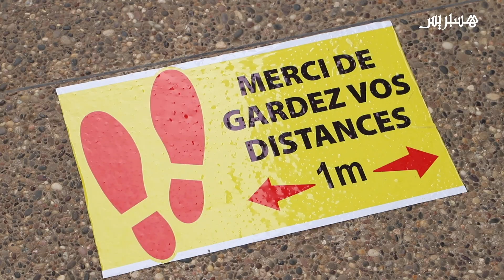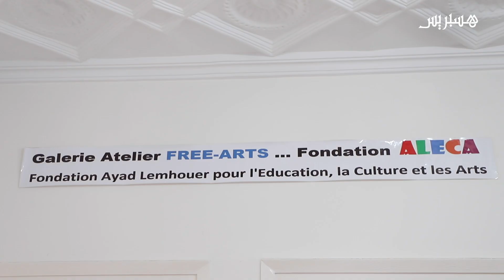فنانون يعرضون لوحاتهم الفانتازيا والتبوريدة لإحياء الفن والتقاليد بالرسومات بمعرض الفنون التشكيلية